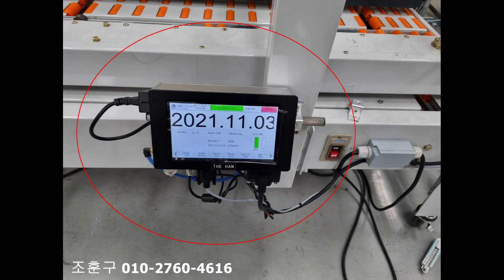박스 제조일자, 소비기한 날짜 찍는기계 TH210.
박스에 제조일자, 소비기한, 로트넘버등을 인쇄하는 기계 TH210
박스에 자동으로 인쇄 가능. 테이핑기, 제함기 등에 설치
가격도 저렴, 유지비용도 저렴
박스, 비닐포장지, 카톤박스, 단상자, 플라스틱용기, 금속 제품, 유리제품등 다양한 제품에 인쇄 가능
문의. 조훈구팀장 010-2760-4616